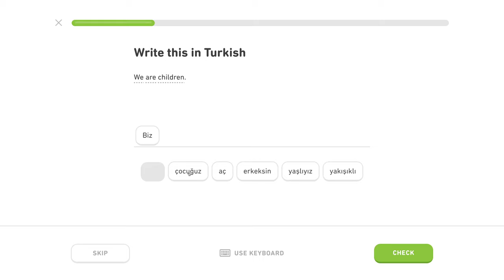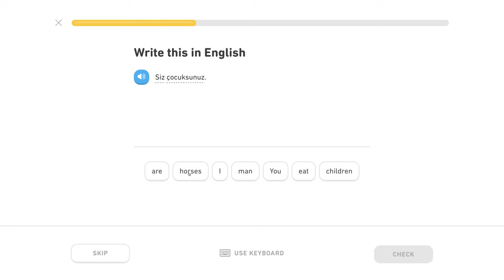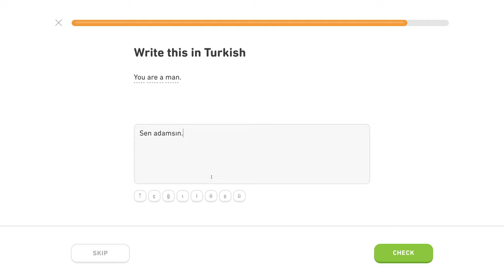🇹🇷 Byť - Level 1/5, lekcia 1/3 - Turecky s Yetim